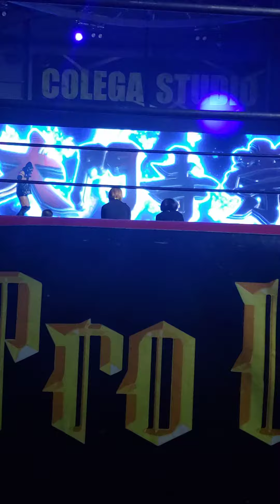So Daimonji entrance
CPW20220428
大門寺崇 入場